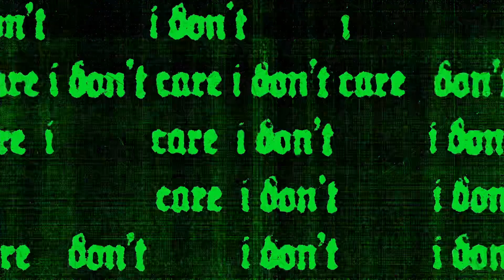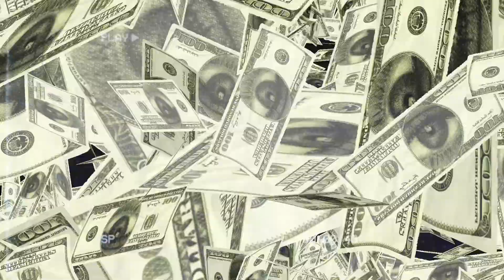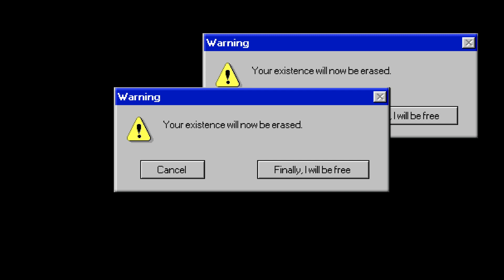doja cat 4 morant